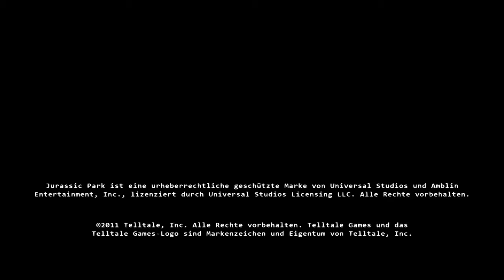Jurassic Park the Game 🦖 #1 Einführung und Triceratops / Introduction and Triceratops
Jurassic Park the Game • Lets Play in Bayrisch